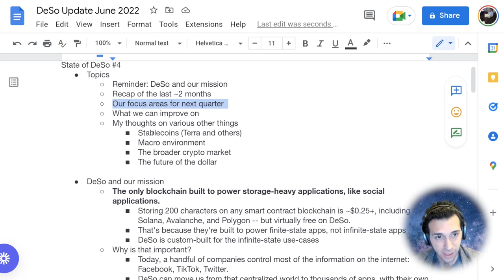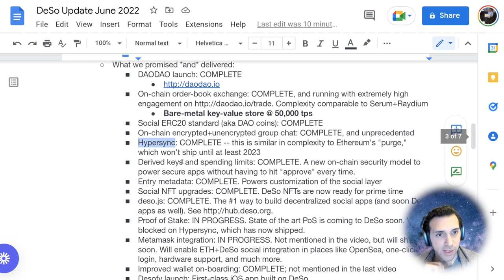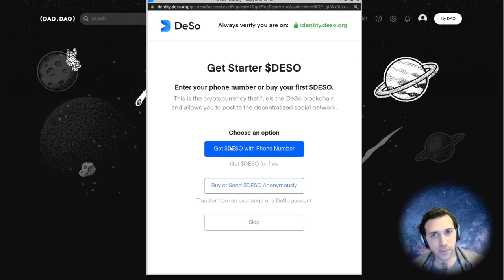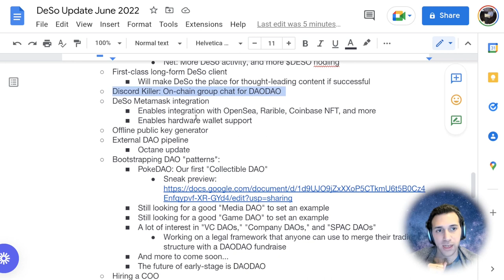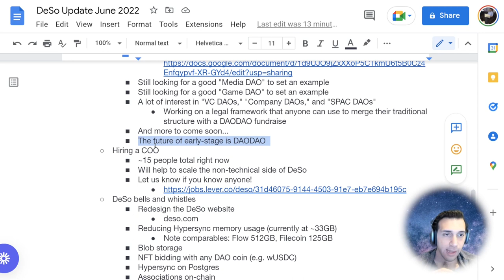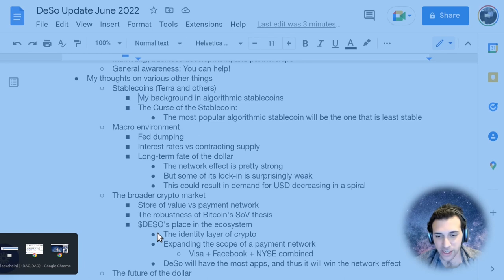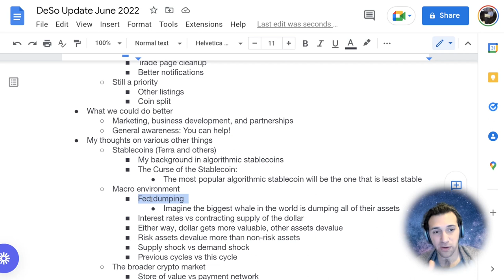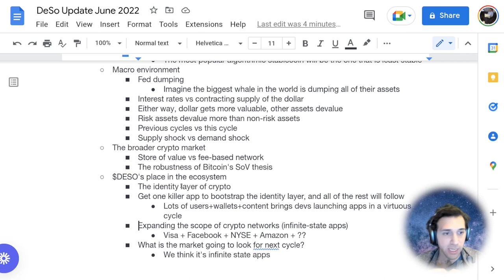State of Decentralized Social – Update from Nader Al-Naji, Founder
In this video, the founder of DeSo, Nader Al-Naji, discusses all of the exciting updates coming to the DeSo Blockchain including Hypersync, the launch of DAODAO, a Discord Killer built on DeSo, and more!

Time Stamps:
0:00 Intro
1:19 DeSo’s Mission
4:20 Recap of Last ~2 Months
6:48 Social ERC-20 Standard
9:20 Hypersync
10:33 Additional Updates
14:15 Metamask Integration
16:40 Improved On-boarding
18:33 Desofy Launch
19:19 Focus Areas for Q3
26:06 Discord Killer
27:58 Additional Areas of Focus
29:25 PokeDAO Launch
31:59 Upcoming DAO Patterns
34:39 Hiring a COO
36:11 DeSo Upgrades
40:50 Room for Improvement
41:47 Nader’s Thoughts on Algo Stablecoins
49:20 Current Macro Environment
53:39 Broader Crypto Market
55:31 $DESO’s Place in the Ecosystem